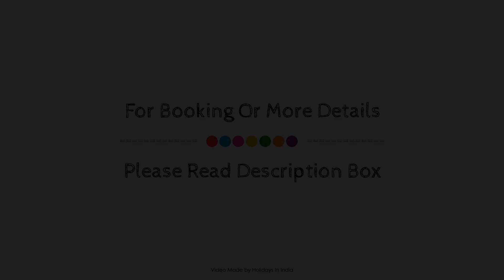SPOT ON 74318 Hotel Preet, Ranchi, India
Searching For
1. SPOT ON 74318 Hotel Preet - Ranchi
2. SPOT ON 74318 Hotel Preet - Ranchi Virtual Tour
3. SPOT ON 74318 Hotel Preet - Ranchi Rooms
4. SPOT ON 74318 Hotel Preet - Ranchi Amenities
5. SPOT ON 74318 Hotel Preet - Ranchi Videos
6. SPOT ON 74318 Hotel Preet - Ranchi Offers
7. SPOT ON 74318 Hotel Preet - Ranchi Deals
Audio Credit:
Track Title: Reasons To Hope
Artist: Reed Mathis